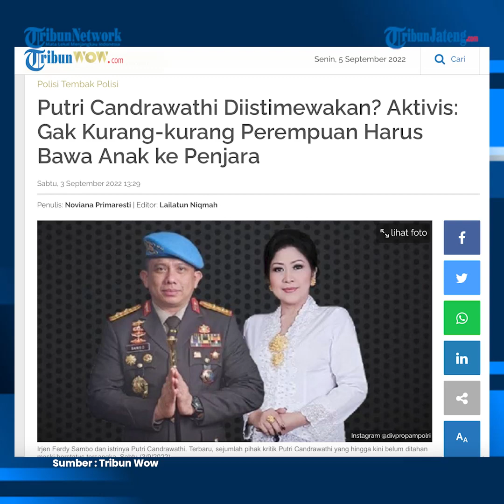Komnas Perempuan Bantah Istimewakan Putri Candrawathi: Berlaku untuk Semua Wanita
Komisi Nasional Anti Kekerasan Terhadap Perempuan (Komnas Perempuan) menyatakan upaya mereka membela hak-hak Putri Candrawathi saat berhadapan dengan hukum juga berlaku untuk semua perempuan di Indonesia.